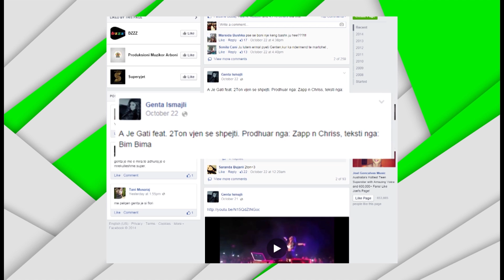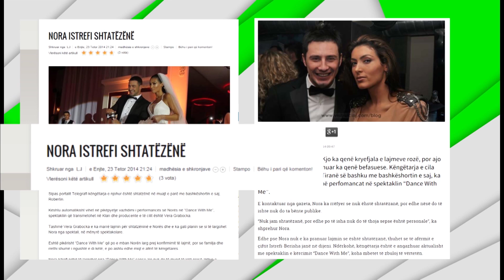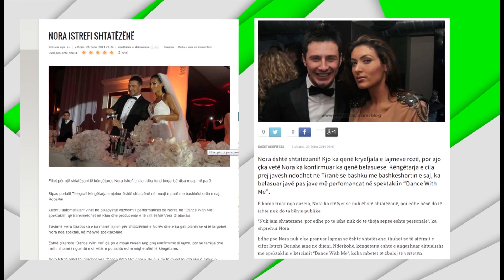1 Kafe me Labin - Po flitet se... 26.10.2014